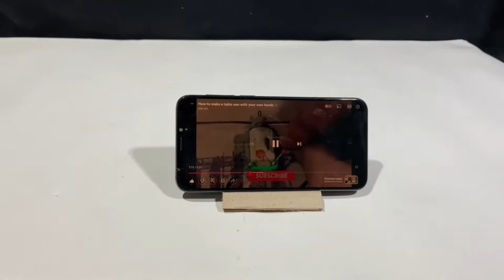TOP 10 BEST Tips & Hacks 2022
In this video, we will show you how to make the best lamps for your home with your own hands quickly and easily.